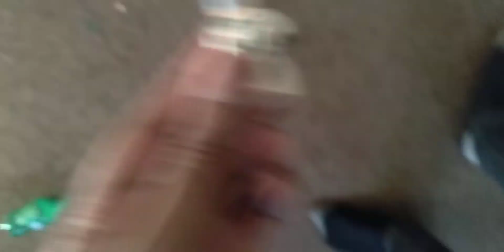restoring my old Iron Man!